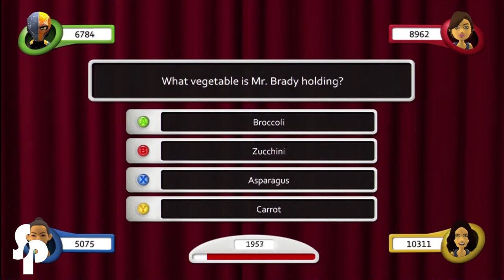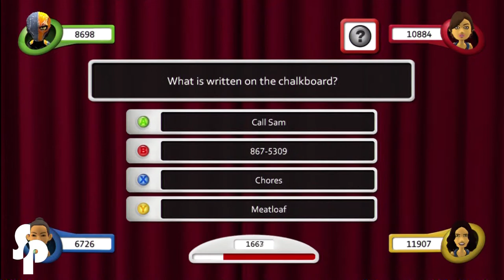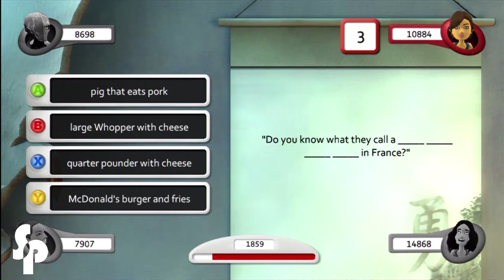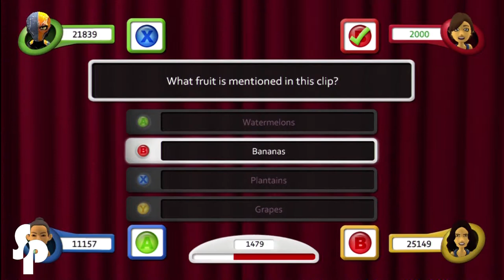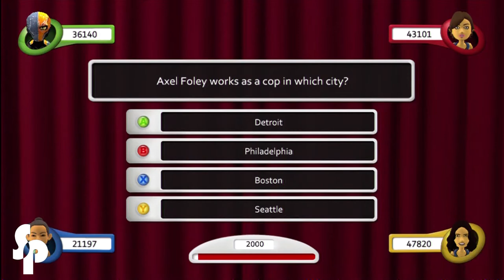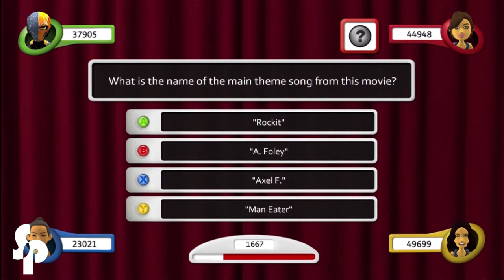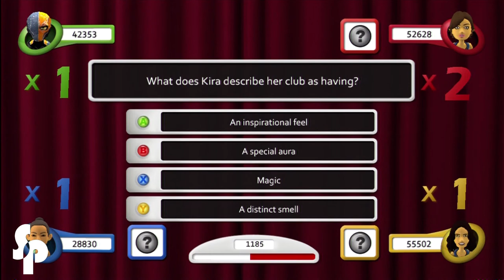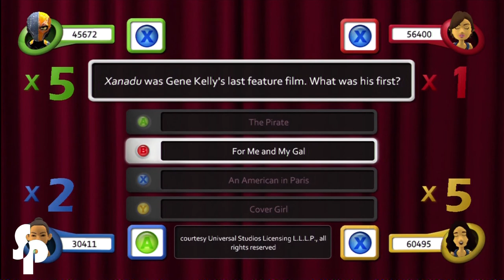Gerard Hates Movies - Scene It?: Box Office Smash - Part 1